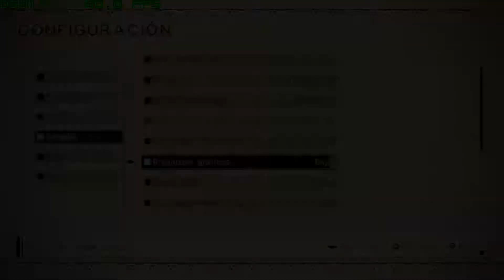Unboxing de GTX 1060 y tutorial como poner una tarjeta gráfica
En este vídeo de mierda les haré un unboxing kk de la 1060, además una demostración a full HD 4k sobre como instalar una tarjeta gráfica correctamente y una demostración sobre como corre algunos juegos esta tarjeta en cuestión.